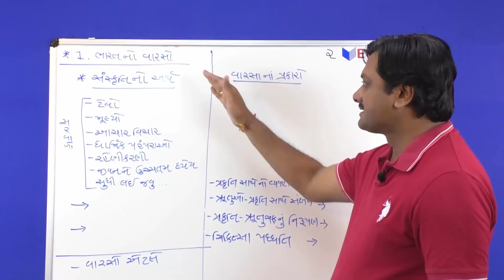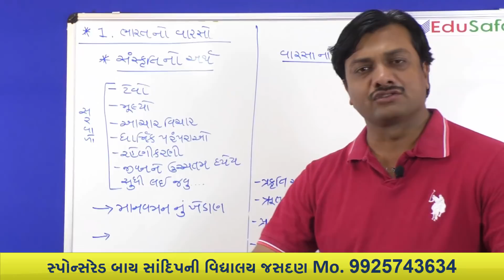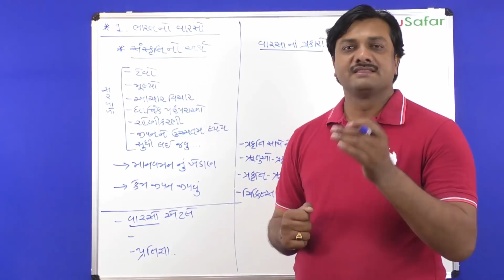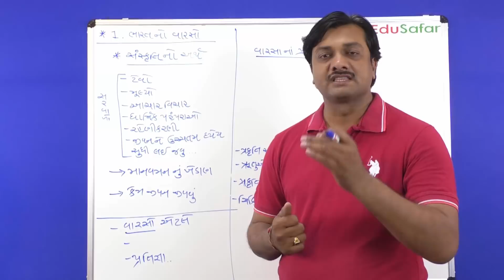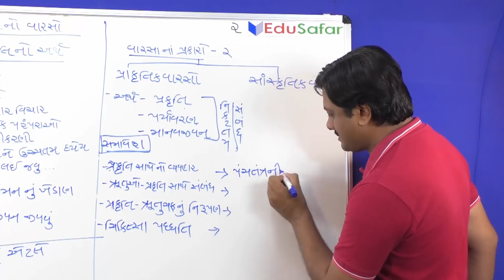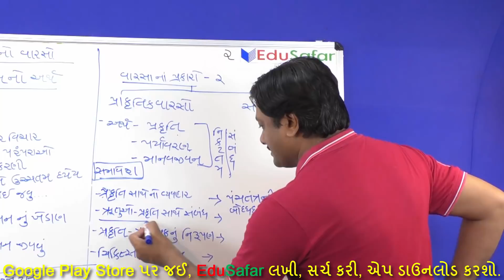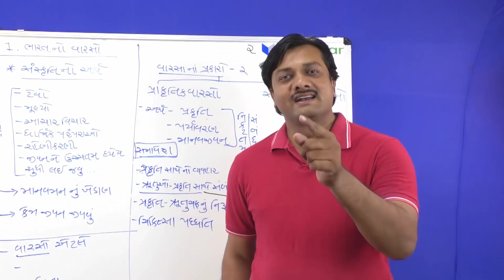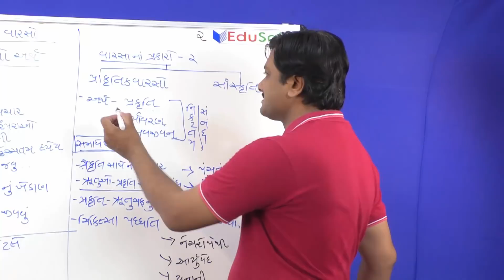STD 10 Social Science ભારતનો વારસો - સામાજિક વિજ્ઞાન -પ્રકરણ ૧ ભાગ-૨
STD 10 Social Science ભારતનો વારસો - સામાજિક વિજ્ઞાન